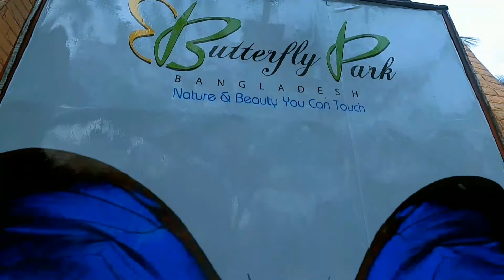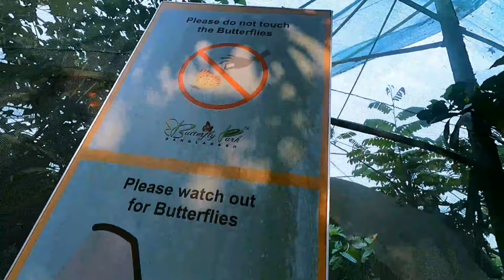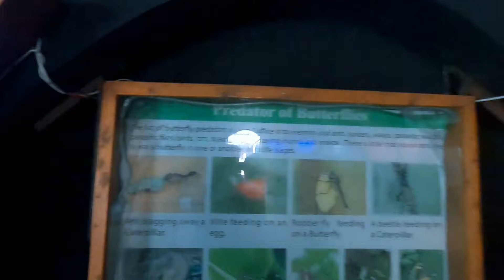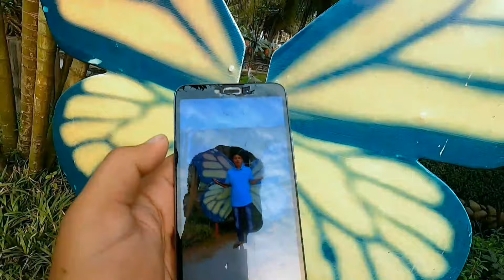Butterfly Park |Chittagong|Bangladesh |Nihal Official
Welcome To Nihal Official Youtube Channel  I Am  Bangladesi Small Vloger  I make stunt video, food review, and tour vlogs